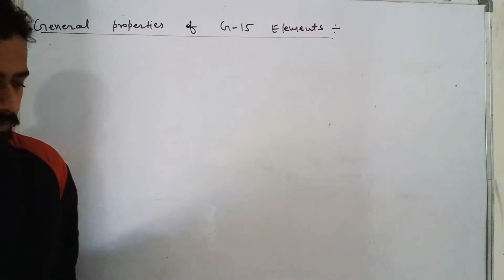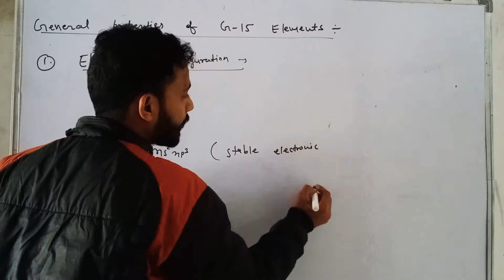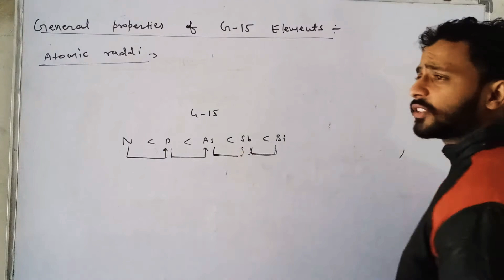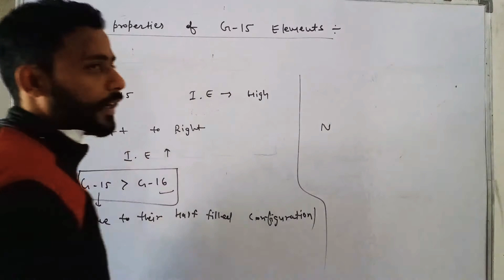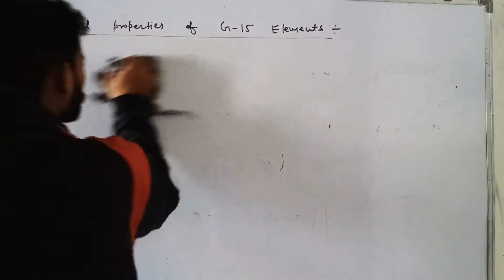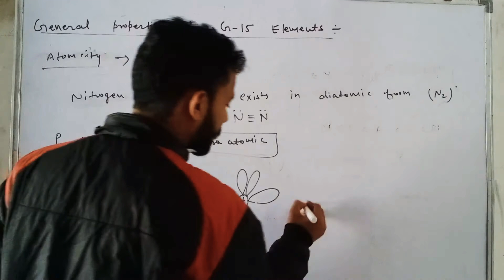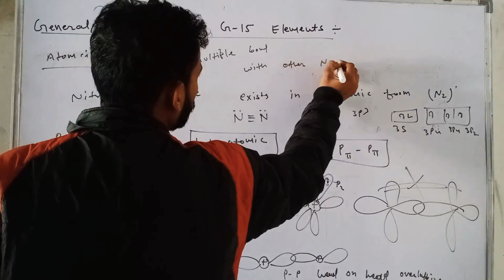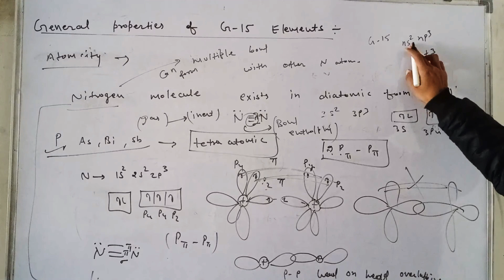P- block-02 | general properies of 15th group elements | Class-12th